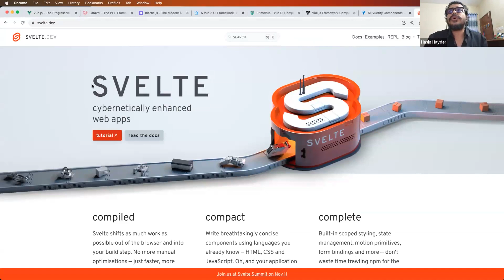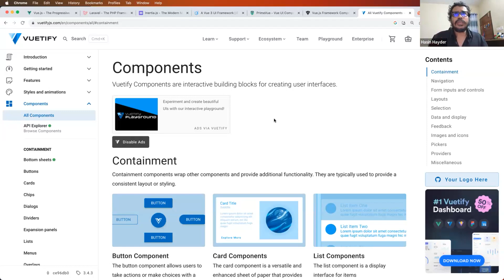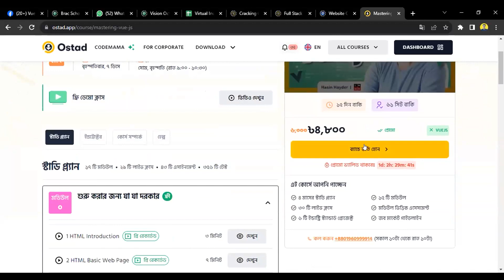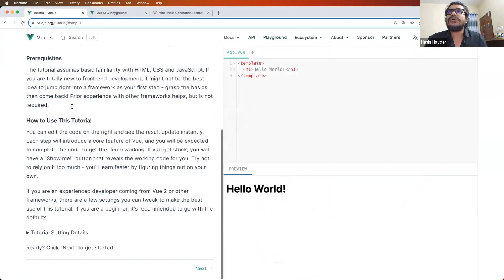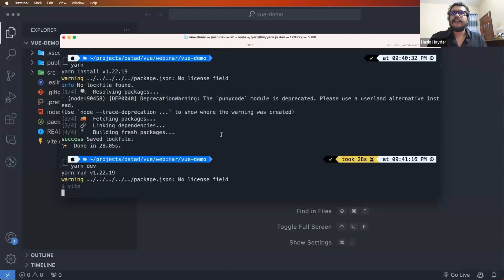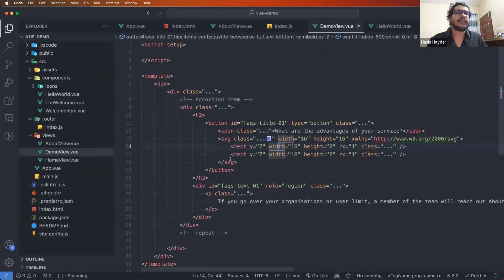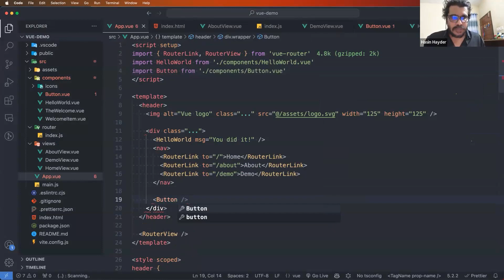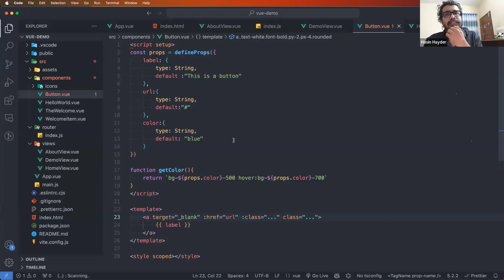Introduction to Vue JS 3 || Hasin Hayder || Free Class || Ostad App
⚡Vue.js 3 - ফ্রন্টএন্ড ডেভেলপার দের কাছে সবচেয়ে পাওয়ারফুল এবং ইম্প্রেসিভ JavaScript ফ্রেমওয়ার্ক।

Vue.Js কি? কেন এত জনপ্রিয়? এর ব্যবহার কেন এত বাড়ছে? এবং Vue.Js 3.0 এর পুরো ইন্ট্রোডাকশন পেয়ে যাবেন হাসিন হায়দার ভাই এর এই মাস্টারক্লাসে।